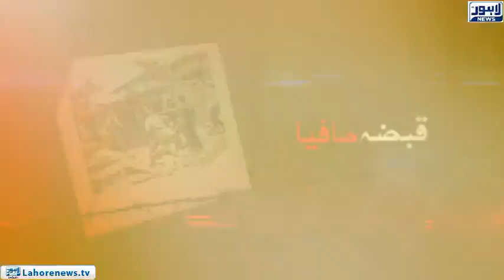Jurm Anjam (Dead Body found in Suitcase) - Episode 214 - Part 03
Jurm Anjam with Tariq Hafeez investigates murder case of 24-years old Wajahat found dead in a suitcase at Niazi Terminal Sherakot.
 Jurm Anjam with Tari Hafeez interviews the family of victims and provides a deep insight into the case.
Jurm Anjam with Tariq Hafeez highlights various loopholes in the case and sheds light on the police investigation made in this murder.